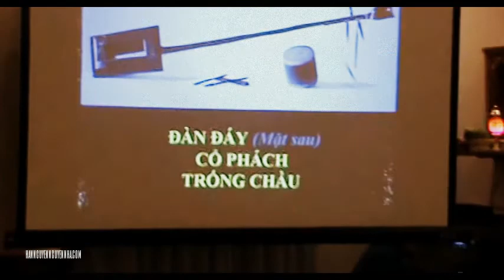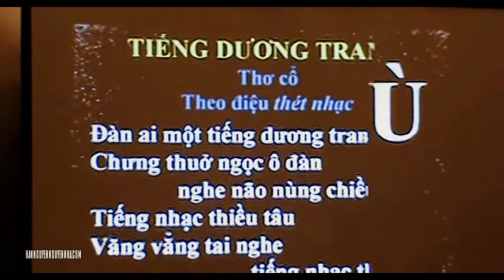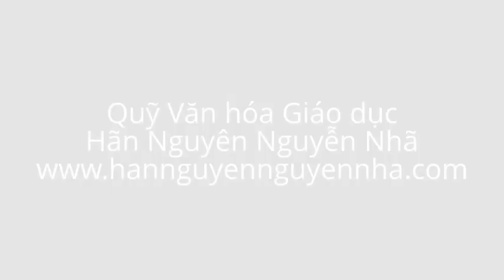GS. Trần Văn Khê giới thiệu ca trù Thăng Long - Phần 1: Thuyết trình và biểu diễn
Phim tư liệu của Quỹ Văn hóa Giáo dục Hãn Nguyên Nguyễn Nhã.